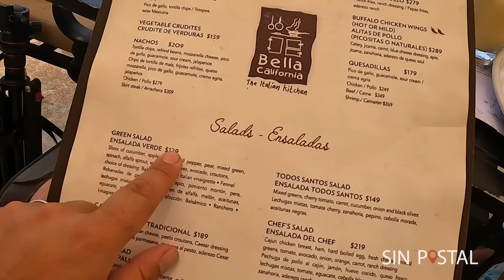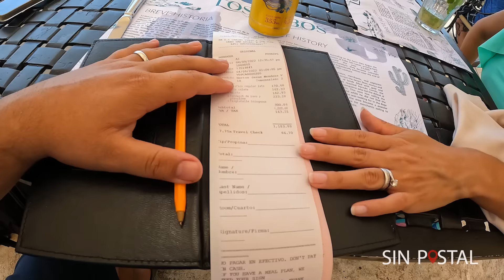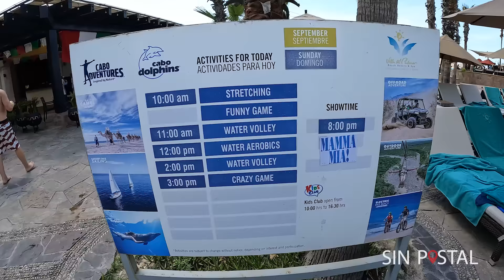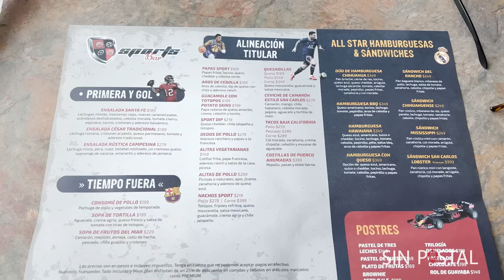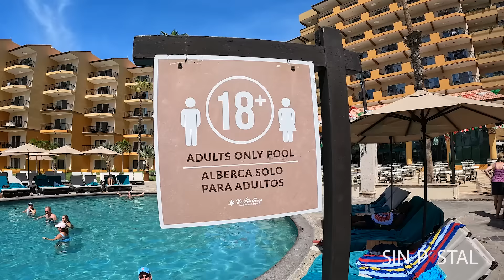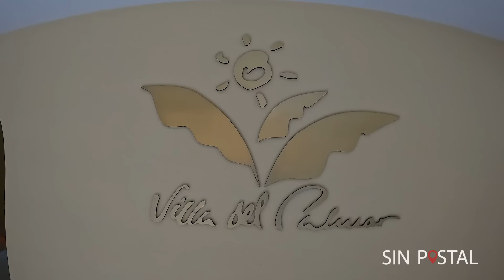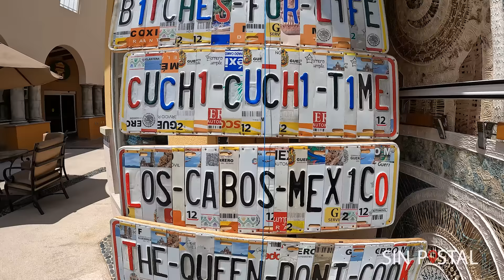HOTEL Los Cabos VILLA DEL PALMAR 🔴 HOTEL TODO INCLUIDO ✅ CABO SAN LUCAS ALL INCLUSIVE ► Sin Postal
Hotel Villa del Palmar en Los Cabos se encuentra en Playa Médano en Cabo San Lucas justo frente a las formaciones rocosas del ARCO. Es un hotel que ofrece el concepto TODO INCLUIDO o también solamente se puede rentar la habitación.

🔵  Reserva tus actividades en los CABOS o LA PAZ con nuestra AGENCIA DE VIAJES:
🧑‍🦱ALEX  📞 CEL. + 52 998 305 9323